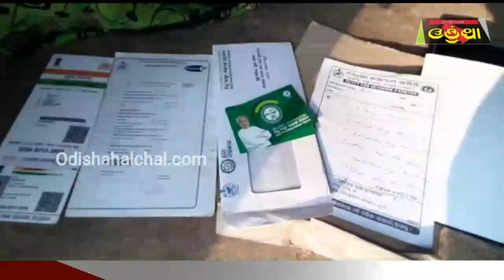ଫାଲେରିଆ ରେ ଆକ୍ରାନ୍ତ ହୋଇ ବଞ୍ଚିବାର ରାହା ଖୋଜୁଛି ଅସହାୟ ମହିଳା ।।Odisha Halchal